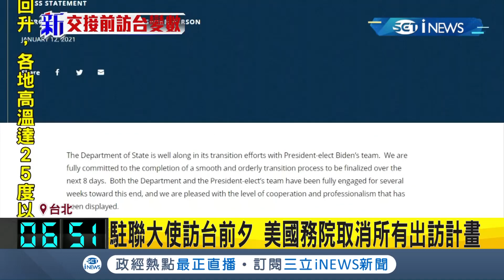拜登確保平穩交接美國駐聯合國大使訪台前夕 美國國務院發表聲明"取消所有出訪計畫"｜記者 洪儀婷｜【國際局勢。先知道】20210113｜三立iNEWS